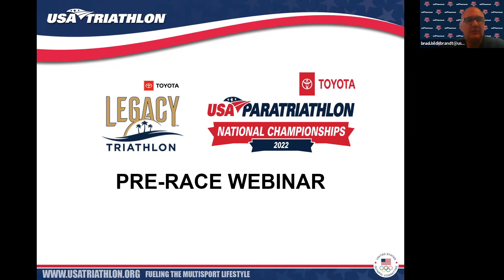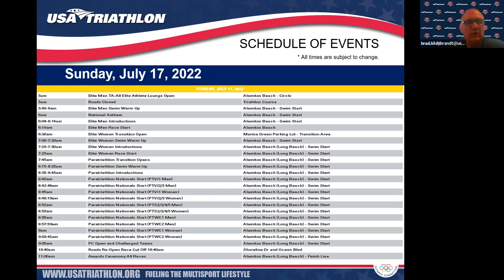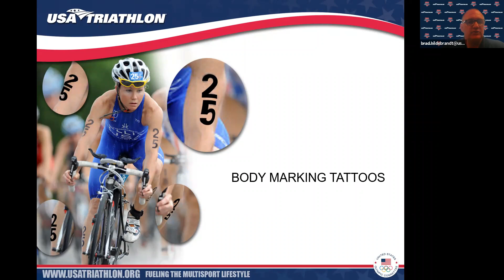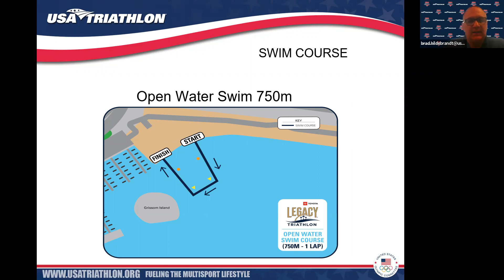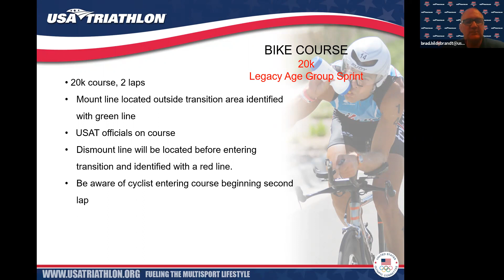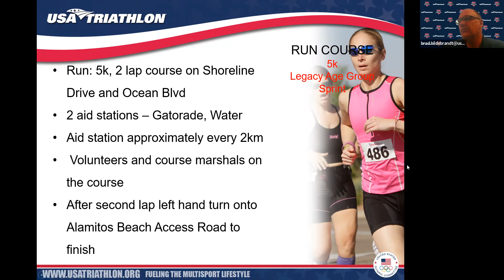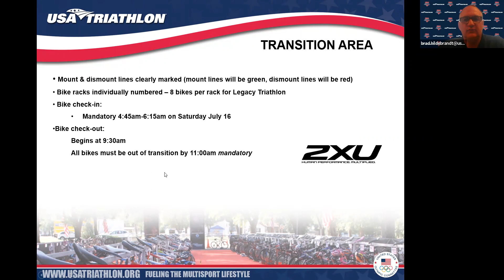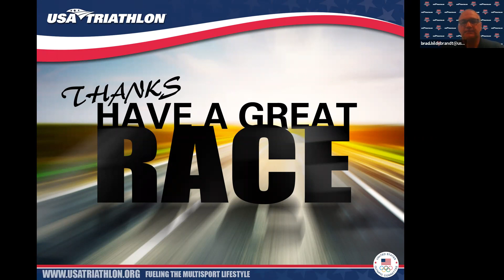2022 Toyota Legacy Triathlon and Toyota USA Paratriathlon Pre-Race Briefing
For important race information and insight on the course, watch the recorded pre-race webinar, hosted by Toyota Legacy Triathlon Race Director Brad Hildebrandt.